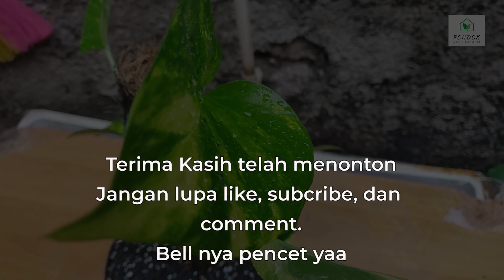REPOTTING SIRIH GADING YANG TAK TERAWAT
Halo Sobat PK ( Pondok Kintamani Channel)

Divideo kali ini,  kami akan menunjukkan proses Repotting sirih gading yang tak terawat dengan cara yang mudah dan simple.

Semoga bermanfaat